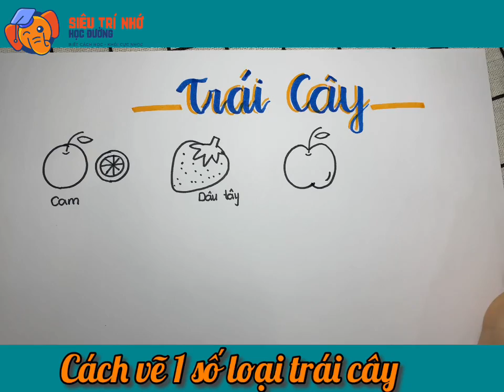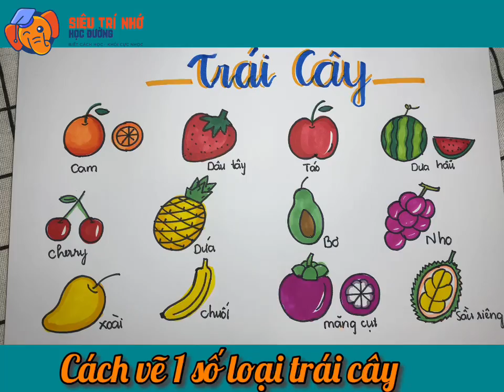[VẼ GÌ HAY] - Cách vẽ 1 số loại trái cây đơn giản